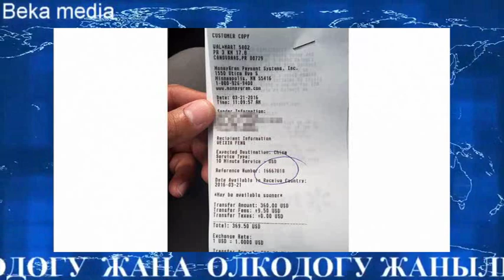Мына сага! Атамбаевдин уй булосу кочодо калышабы? Бугунку бомба жанылыктар!